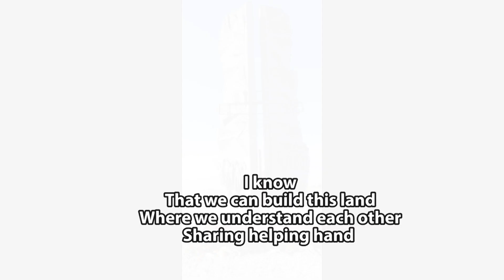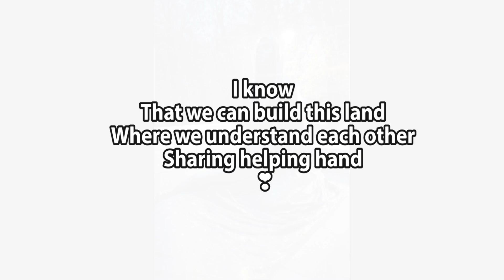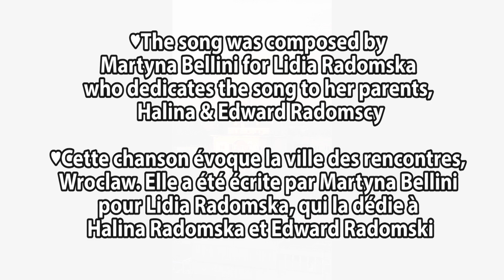Beautiful song about Wrocław by M. Bellini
Tą piękną piosenkę napisała Martyna Bellini, artystka z Wrocławia.
Piosenka została napisana dla Lidii Radomskiej, która dedykuje ją swoim rodzicom Halinie i Edwardowi Radomskim

- The song was composed by Martyna Bellini for Lidia Radomska who dedicates the song to her parents, Halina & Edward Radomscy

- Cette chanson évoque la ville des rencontres, Wroclaw. Elle a été écrite par Martyna Bellini pour Lidia Radomska, qui la dédie à Halina Radomska et Edward Radomski

Wrocław is one of the oldest and most beautiful cities in Poland. Situated at the foot of the Sudetes, by the Odra river, criss-crossed by its numerous tributaries and channels, it is an exceptional city of 12 islands and more than 100 bridges. Known as "the meeting place", Wrocław is the Cultural Capitol of Europe where people from all over the world get to meet.

The song was inspired by the phylosophy of Ludwik Zamenhof- the founder of the language "Esperanto". Zamenhof came up to the conclusion that the main cause of misunderstandings and disputes between people was the language barrier. One common language was to be its solution.
Today the English language being the "lingua franca" with over 983 million speakers is the tool we can use to understand each other, build bridges and create peace in the world 🖤.

♥The song was published on the 160th birthday of Ludwik Zamenhof (15th of December 2019 )

Lyrics & Music: Martyna Bellini
Recorded and mixed at JM RECORDS STUDIO

"Wroclove"

-- | LYRICS |--

How lovely is the way I feel
Knowing that I can speak with You
We come from different and distant lands
And we met here in the meeting place

Is it dream or reality
Having feelings of such unity?

Chorus:
I know that we can be as one
Building bridges between all races
And all lands
I know
That we can build this land
Where we understand each other
Sharing helping hand  ❣

What it takes is being understood
And so the common language is the crucial tool
Of all the things that we need the most
Is To  love
And to be loved

And all lands
I know

If not love would we
Even live  ?
So Let’s meet
speak
and connect!

And all lands
I know

And all lands
I know